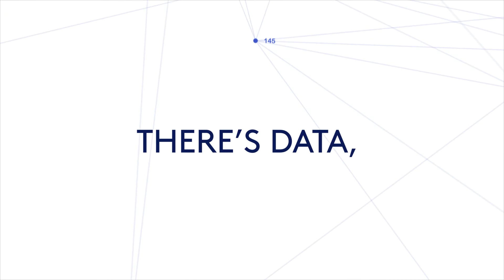CoStar: Schroeders Case Study - Data that Helps Drive Our Decision Making.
Jeremy Marsh, Real Estate Research Analyst from Schroeders, says CoStar provides unique, accurate and granular CRE data that helps decision making.